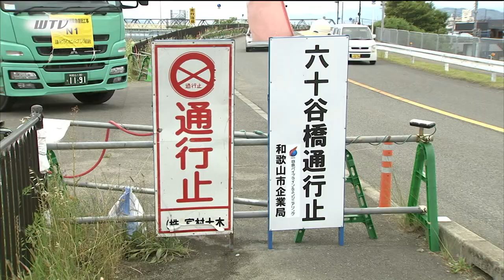六十谷橋の通行止め 6/15に解除 和歌山県和歌山市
2022年6月8日放送